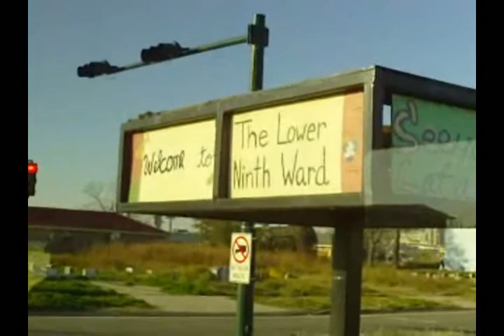Tour of New orleans